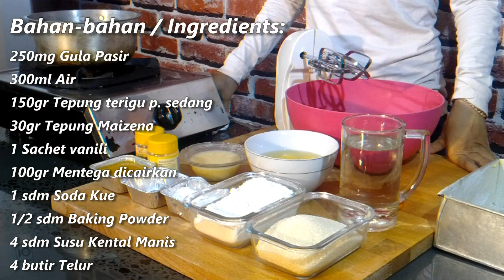Resep dan Cara Membuat Bolu Karamel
Hai,

Pada kesempatan kali ini saya ingin membagi Resep dan Cara Membuat Bolu Karamel yang mudah dan praktis untuk dicoba di rumah. Bolu karamel ini lazim kita temukan dijual dipasar untuk sarapan ataupun jajanan bagi anak-anak. Selain harganya murah, rasanya juga enak dan lezat.